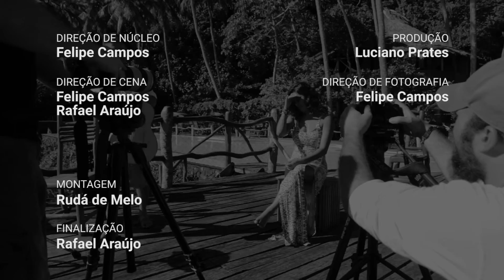Dani Cruz - Canto de filha [Som sem Plugs]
Quem: Dani Cruz
Quando: 21/06/2016
Onde: Ponta do Pirambu Day Use, Tibau do Sul/RN
Composição: Dani Cruz | Nino Costa
Banda: Dani Cruz (Vocal), Daniel Ribeiro (Baixo), Nino Costa (Violão), Roberta Karin (Percussão), Anderson Melo (Bateria).

Dani Cruz foi uma das selecionadas no Edital Música é Energia para o Som sem Plugs, em parceria com a Cosern. Em "Canto de Filha", Dani nos convida a abrir nossos corações e nos emocionar com seu acalanto, nos levando para para os braços de sua canção como quem convida para ver um belo por-do-sol.

Agradecimentos: Graziela Muller Wagner, Adaias Barbosa e Ponta do Pirambu Day use

O projeto Som sem Plugs conta com o patrocínio da Cosern, grupo Neoenergia, através da Fundação José Augusto e a Lei Câmara Cascudo de Incentivo à Cultura do Governo do Estado do Rio Grande do Norte.
Direção de Núcleo: Felipe Campos
Direção de Cena: Felipe Campos | Rafael Araújo
Direção de Fotografia: Felipe Campos
Produção: Luciano Prates
Jornalismo: Emanuel Diniz
Direção de Arte: Fabrício Cavalcante
Técnico de Som: Pedro Medeiros
Filmagem: Felipe Campos, Justino Neto, Pedro Medeiros, Rafael Araújo e Rudá de Melo
Montagem: Rudá de Melo
Finalização: Rafael Araújo